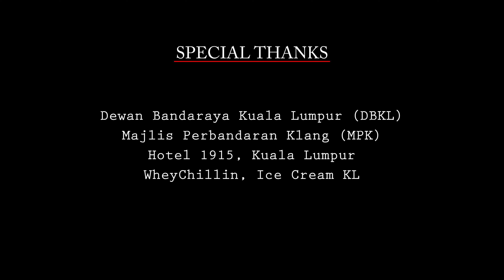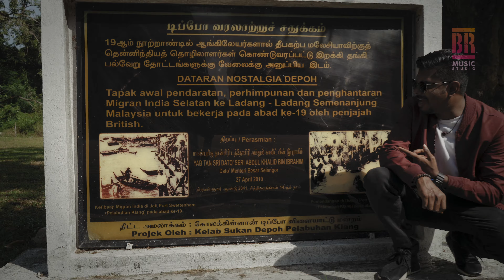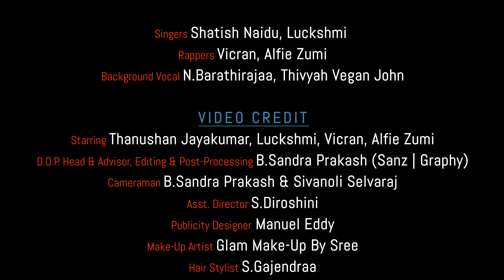SUARA MERDEKA63 MUSIC VIDEO | N.BARATHIRAJAA | SHATISH NAIDU | LUCKSHMI | VICRAN | ALFIE ZUMI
🎬SUARA MERDEKA63 OFFICIAL MUSIC VIDEO🎬

Audio Credit
Music Composer: N.Barathirajaa
Acoustic & Electric Guitar : N.Barathirajaa
Lyricists: Luckshmi, N.Barathirajaa, Vicran, Alfie Zumi
Singers: Shatish Naidu, Luckshmi
Rappers: Vicran, Alfie Zumi
Background Vocal: N.Barathirajaa, Thivyah Vegan John

Video Credit
Starring: Thanushan Jayakumar, Luckshmi, Vicran, Alfie Zumi
D.O.P. Head & Advisor, Editing & Post-Processing: B.Sandra Prakash (Sanz | Graphy)
Cameraman: B.Sandra Prakash &  Sivanoli Selvaraj
Publicity Design: Manuel Eddy (Mac Designing)
Asst Director: S.Diroshini
Make-up Artist: Glam Make-up By Sree
Hair Stylist: S.Gajendraa
Saree & Blouse: Button & Hook
Props: Tamil Selvi
Direction & Concept: R.Maghathevan

SUARA MERDEKA63 LYRICS
Ulagam Poatrum Enggal Naadu Malaysia,
Multi-Racial Vaazhum Inthe Malaysia...
Appo British Kaarana,
Adichi Dhomsam Pannome,
Nambe Naatta Meendum Naame Meettome..
Appo British Kaarana,
Adichi Dhomsam Pannome,
Nambe Naatta Meendum Naame Meettome…Hey…

Per Solla, KL Tower, Twin Tower, KLIA Kattunome…
Vagai-Vagaiya Kuih - Muih, Roti Canai, Nasi Lemak,
Air Sirap (Anneh Tapau Satu) ...

Quarantine 'Eh Mudichipoattu Naangeh Verithanom Aanomeh,
Jalur Gemilang Kodiyeh Pudichi Ippo Oorvalam Povomeh,
Covid-19 Oh Illeh, PKP Oh...
Yethu Vanthaalum Panggil Maarilah!

Kapal Yeri Vanthom 7 Kadal Tandi Vanthom,
Innaadu Malaysia Saya Anak India,
Moovine Makkaliley Naamum Oru Koottamada,
Pirivinai Kidaiyathu Otrumaiye Balamada!

Arimugam Thevai Illai Sathanaigal Sollum Peyrai,
Yethukum Atcham Illai Adichi Thurathu Nooyai,
Tan Maanam Kuraiyathu  Thalaikanam Kidaiyathu,
Asaike Mudiyathu Tuninthu Nee Vilaiyaadu!

Dari persatuan bentuk perpaduan,
Tujuan acuan memperoleh kejayaan,
Destinasiku tak ubah haluan,
Musuh seluas lautan,
Semangat buasku lawan,
Enam puluh tiga negaraku maju,
Masih lagi kira tahun satu persatu,
Tanpa ragu ragu, tanah airku pacu,
Terus laju darah ku salur, salute...

Takkan putus air dicincang,
Saat utus jalur gemilang,
Terbilang kerna ini Malaysiaku,
Kau bilang padaku,
Tang mana aku tipu?

Appo British Kaarana,
Adichi Dhomsam Pannome,
Nambe Naatta Meendum Naame Meettome… × 3

Saya Anak Malaysia, Kami Top Di Asia,
Bersatulah Kita, Suara Merdeka!
Merdeka!! 3x

KKBOX: CS

JOOX: CS

YouTube Music: CS

ALL PUBLISHING RIGHTS RESERVED BY: BR MUSIC STUDIO